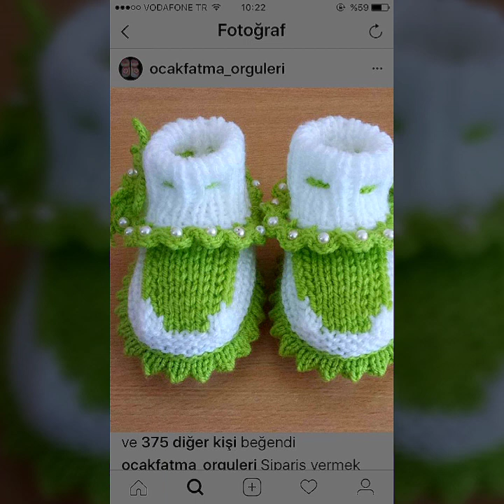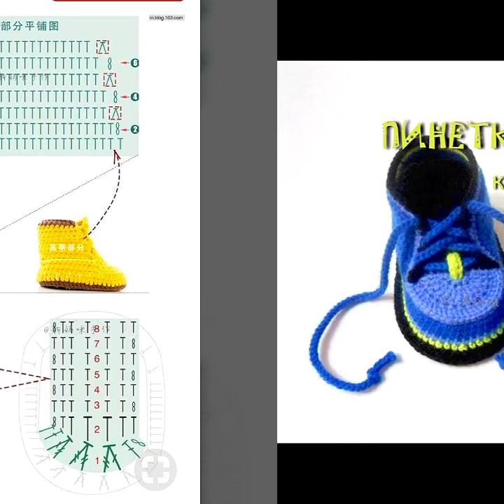Amazing Free Crochet booties patterns for babies 2024 - Crochet patterns everyday